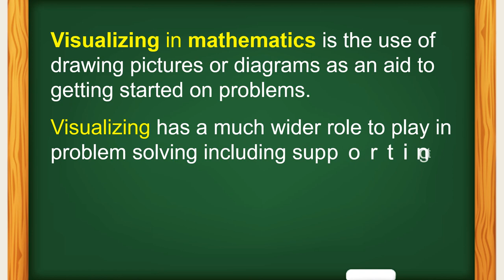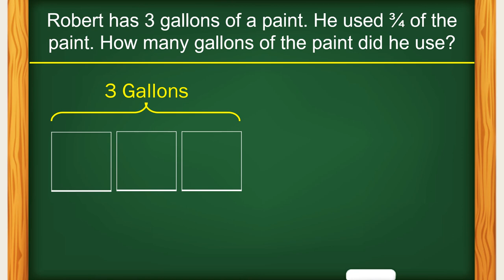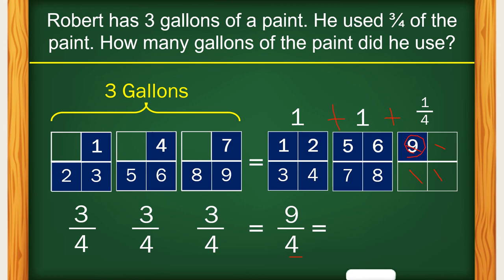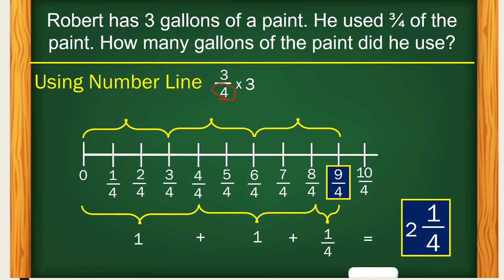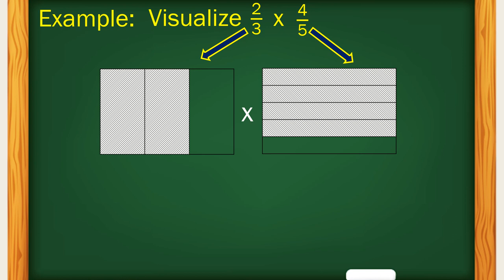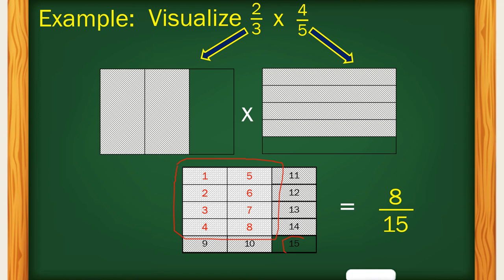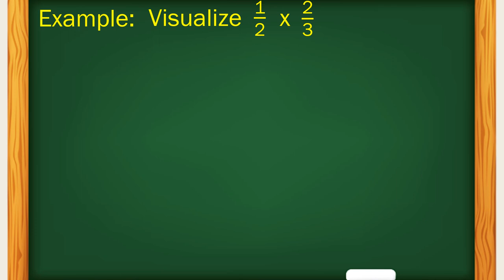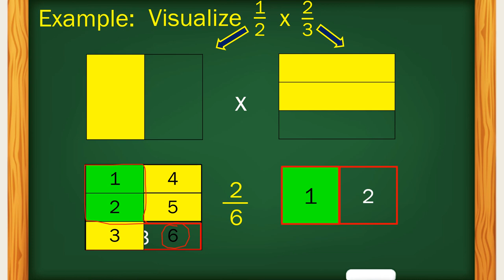Math 5 - Visualize multiplication of fraction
(QRT1-Week6-Lesson1) multiply fractions through the use of visualization in the form of a model, number lines, etc.